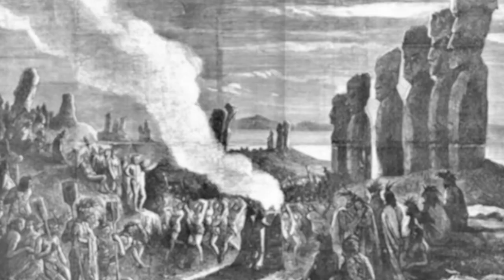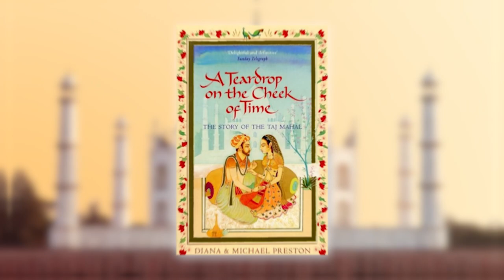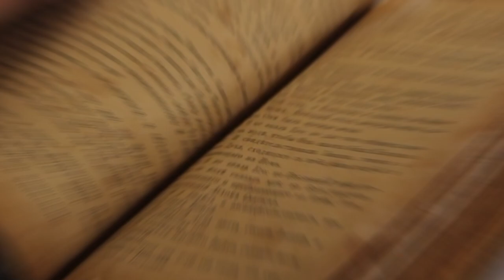Discover the Extraordinary: 10 Human-Made Wonders of the World Will Amaze You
We are aware that the original Seven Wonders of the Ancient World have mostly disappeared, except for the resilient Great Pyramid of Giza – it stands as the ultimate survivor amidst earthquakes, fires, and even angry mobs that brought down the others. However, we're not limiting ourselves to just seven anymore. There have been numerous lists of awe-inspiring constructions since then, and we're excited to present our top 10 choices for the most astonishing wonders created by humans. Join us on this journey of marvels!